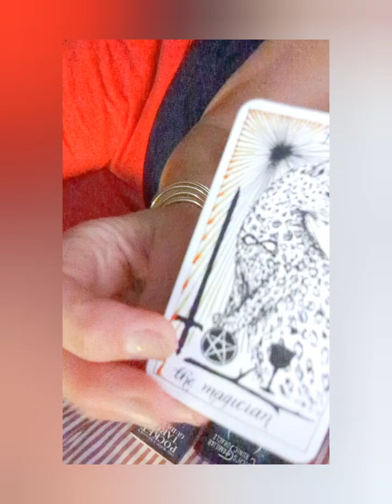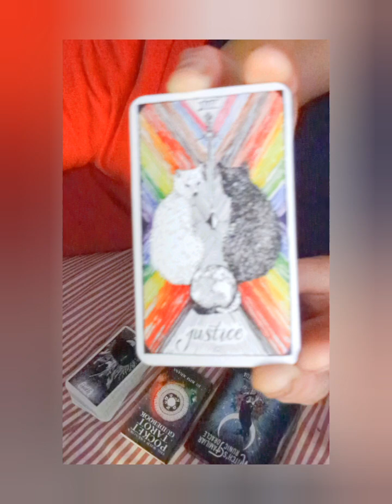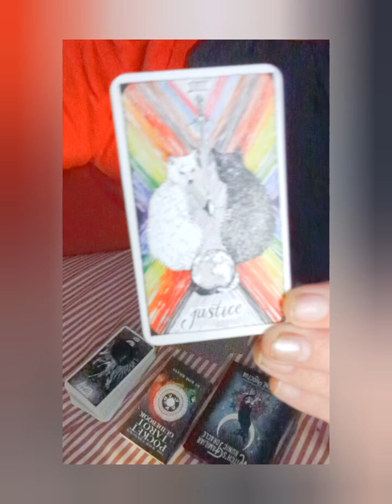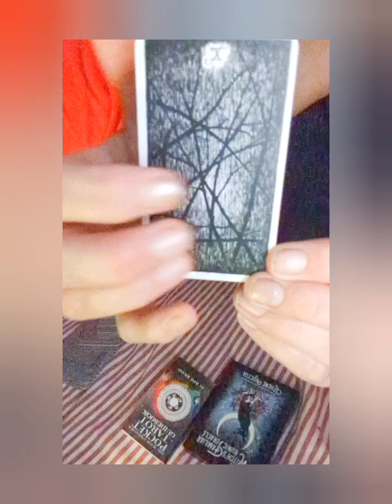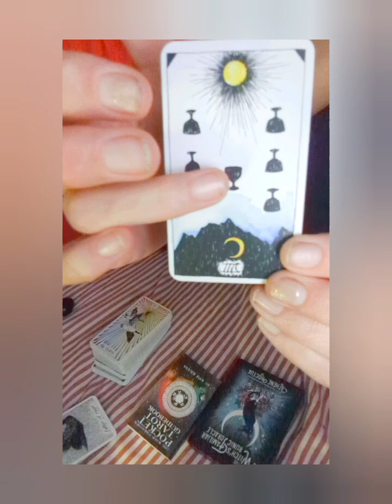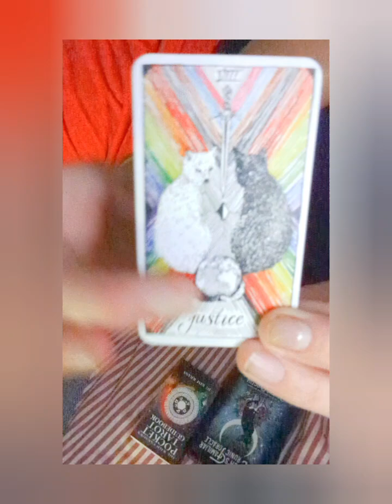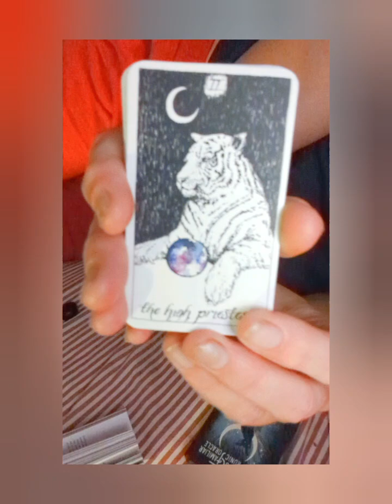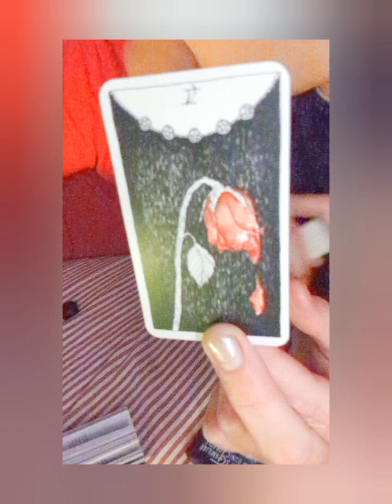Solar eclipse in Libra♎AIR ENERGY. (recorded 2 am on 04.09.24) No one overshadows your action.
DUEL DOSE©️ Binary waves.

 ♎SOLAR ECLIPSE ♎🌓

Finalise your business matters!!! The missing piece of the puzzle is revealed and none can overshadow your actions and determination.

(⁠✪⁠㉨⁠✪⁠)ʕ⁠ ⁠º⁠ ⁠ᴥ⁠ ⁠º⁠ʔ/⁠ᐠ⁠｡⁠ꞈ⁠｡⁠ᐟ⁠\…⁠ᘛ⁠⁐̤⁠ᕐ⁠ᐷʕ⁠·⁠ᴥ⁠·⁠ʔ

INSPIR€D ACTION CA$H APP:   (⁠๑⁠˙⁠❥⁠˙⁠๑⁠)
All proceeds to charity.

Concepts by Electra ∆ ladyland:

I want to believe™ 🛸

Your love frequency is welcome here™

SFDS™(signals from deep space)

Journeying with your soul tribe™

💠Coming soon💠.

EUCLID'S GRIDS GEOMETRY™

A 💎crystalline energy💎 balance using sacred geometry energy system grids and gemstones💎

Other copyright by Electr∆•••

👀 Gravity door of perception©️

☯️Divinely Orchestrated©️

🍀Divine Luck©️
Prospecting for gold bullion.

✴️DARK ENERGY STASIS©️
Long theta waves or dark void energy or dark matter.

🌕LUNAR INTUIT©️
Moon wavelengths

💎JEWEL DOSE©️
(Dual/binary signals)

Electro ⚡ FX 〰️ Vibes©️
Electromagnetic hertz freqs.

RIPPLE ⚡ FX SOMATICS©️
Geometry formed by sounds.

HeartTruth©
Head over heart readings.

Torus⚽Net of METATRON™

"A protective electromagnetic shield around the Earth, blocks radiation, like an invisible shield".

What do I mean by that?

Representation of archangelic ascended masters, higher planes of geometry, 4th dimension (4D) Time-Space continuum, in which all energy is bound to gravity/force, mass & acceleration F=ma

Albert Einstein's theory of relativity. E=mc²;

m=mass of a stellar object
c=speed of light (299,000 K/s), E=eternal energy cycles

ENERGY cannot be created nor destroyed.

 Its waves bind all universal creation, all planes of existence and dimensions of time and space.

 Vesica pisces the self replication and expansion golden triangle PHI are sequences which dictate all life force and evolution.

Chinese astrological theme only until 2025 - Dragon archangels

🐉Year of Yang wood dragon
2024/2012/2000/1988/1976/1964/1952/1940

Sound credit:
Karl Kasey

'White Bat Audio', remixed by
Electr∆ Ladyland